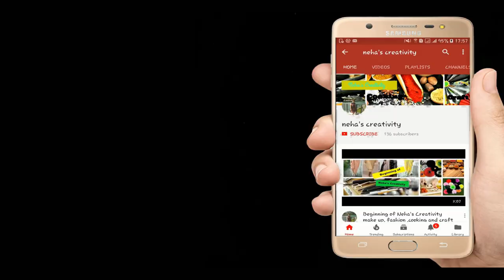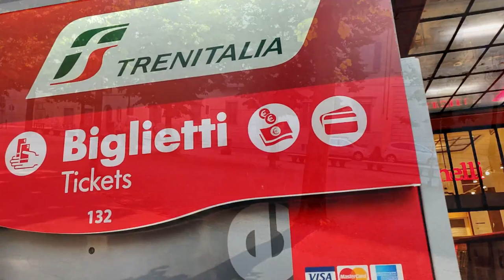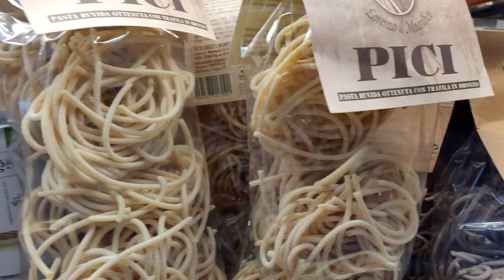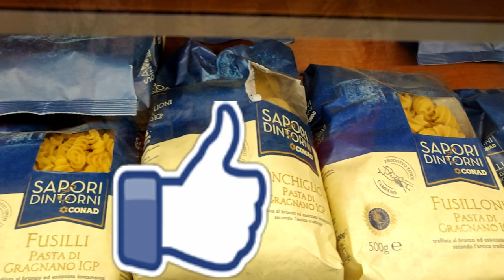(Italy)The Leaning Tower of Pisa|Indian Family trip to Italy~one of the seven wonders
Silicone Spatula
Idli Cooker

decoration
Fairy Light
cushions covers
Artificial Plant Small(
table runner
Tissue Roll Holder

PISA vlog || Indian Family trip to Italy || Leaning Tower of Pisa || one of the seven wonders
Hello Everyone
In this video, I am sharing my 'PISA vlog || Indian Family trip to Italy || Leaning Tower of Pisa || one of the seven wonders''.
hope you would like my video's Pisa vlog || Indian Family trip to Italy || Leaning Tower of Pisa || one of the seven wonders
if you like plz give a big like.

Mortar Pestle

For INDIA
Garlic Chopper

Mortar Pestle

Baking paper

Hair Straightener

Heat Defence spray

Braun Silk-Epil 7 7-561 Wet and Dry Cordless Epilator with 8 Extras

Food Processor

Coconut Scrapper

Prestige pressure cooker

Drill Machine
Tv anti tip Strap

Shooting equipment
For India
Tripod
Camera
shooting phone

For UK
Tripod
Amazon Basic
Camera
shooting Phone'

Thanks& Regards,
Neha From Neha's Creativity
(Makeup, Cooking, and Craft)

 are the products that I love using unless otherwise stated in the case of first impression reviews.